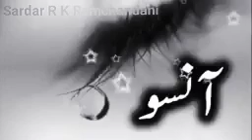Routhe hue mujhse youn meri